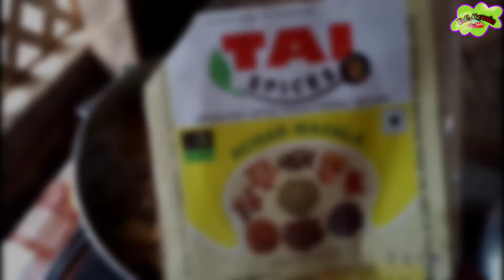Jackfruit Pickle// Te'brong Achaar// Home Made.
Noko Tarie Cha,nagita Man'a.

 Te,brong Achaar

Noko tarie cha,chimbo Ripengrang.